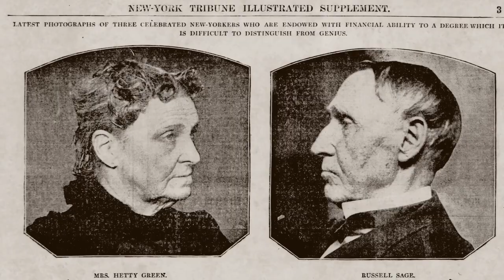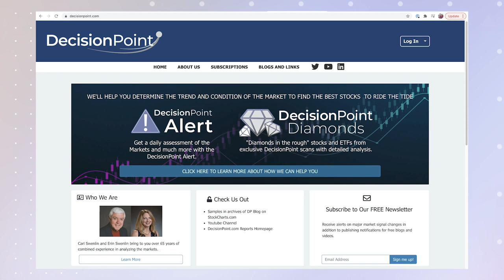Women of Finance, A Chartwise Women Discussion w/ Linda Raschke and Danielle Shay (03.24.22)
Join Mary Ellen McGonagle (MEM Investment Research) and Erin Swenlin (DecisionPoint.com) as they wrap up Women’s History month with an all-women discussion panel featuring Linda Raschke (LBRGroup, LLC) and Danielle Shay (Simpler Trading).  For this final episode of Chartwise Women, these top female analysts will discuss their own histories with market analysis, including how they got started and what their passions are, and end things with a bit of advice for those looking to get into trading. Learn more about the backgrounds and strategies of these four market experts with this exclusive StockCharts TV special.

00:00 - Introduction
01:25 - Backgrounds
05:57 - Q1: Did you always want to go into finance?
10:07 - Q2: Who has helped you along the way?
15:42 - Q3: Did you face any hurdles?
22:25 - Q4: What is it like currently now that you are an industry expert?
28:04 - Q5: What do you like to do outside of trading and finance?
33:53 - Q6: What gets you excited about finance?
39:55 - Q7: Any advice you’d give for those who want to get into trading?